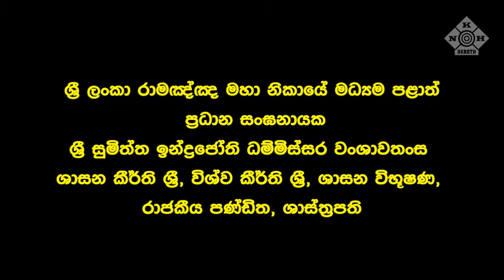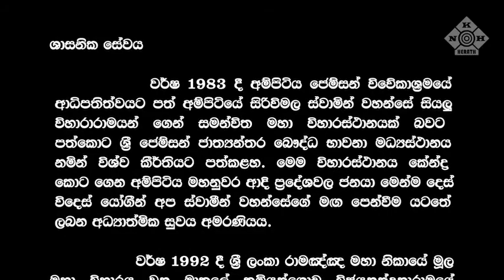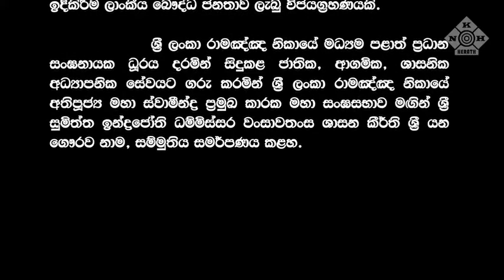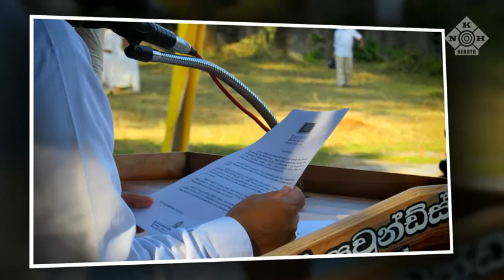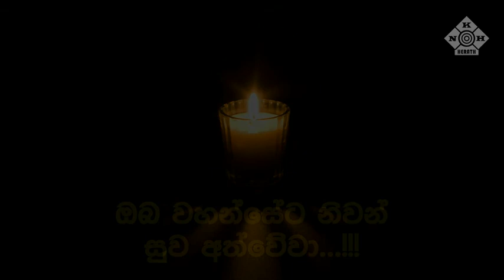Ampitiye Sirivimala himi